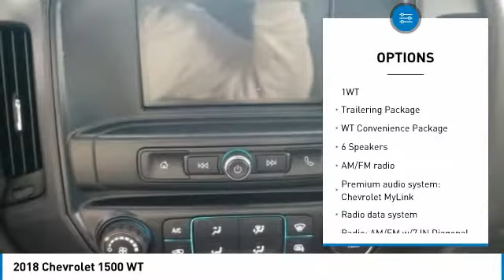2018 Chevrolet 1500 Forest Lake MN T18422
2018 Chevrolet 1500 WT

New Price! **Lifetime Powertrain Warranty included at No Cost to you!** 2018 Chevrolet Silverado 1500 WT Priced below KBB Fair Purchase Price! 2D Standard Cab Summit White EcoTec3 5.3L V8 Flex Fuel 4WD 6-Speed AutomaticbrbrbrForest Lake Chevrolet Cadillac is proud to serve Northern Minnesota, Northwest Wisconsin, and the Twin Cities metro area. We are here to assist you in obtaining the new Chevrolet or Cadillac that suits your needs and lifestyle. Internet prices include all common rebates. Please see Dealer for details. We honor any and all other available discounts or additional rebates you may qualify for, including GM Supplier and Employee Pricing. Additional discounts will be subtracted from our everyday internet price! You may qualify for more incentives! See dealer for details. *Vehicles that are Lifted or used for Snow Plowing or Commercial use are excluded from our FREE LIFETIME WARRANTY. All prices include rebates that most will qualify for.  Other rebates and discounts may apply.  Please contact dealer for details and final pricing! $1,000 - General Motors Consumer Cash Program. Exp. 04/30/2018